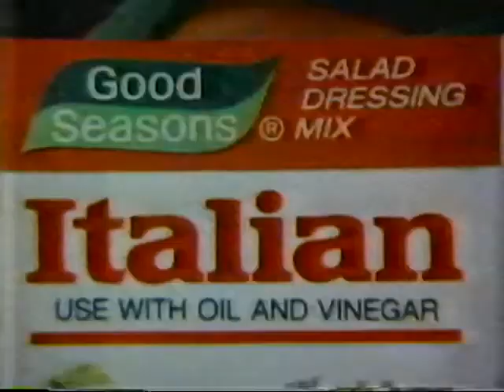Good Seasons ad, 1984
Catchy spot for the salad dressing mix...it's the zest in Good Seasons that makes Good Seasons best!